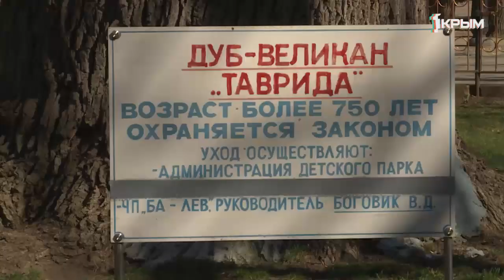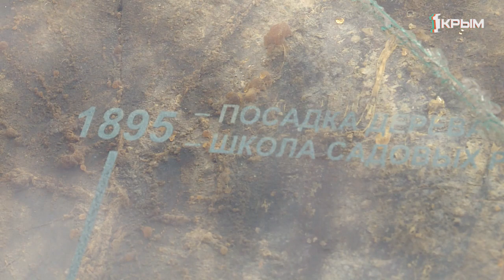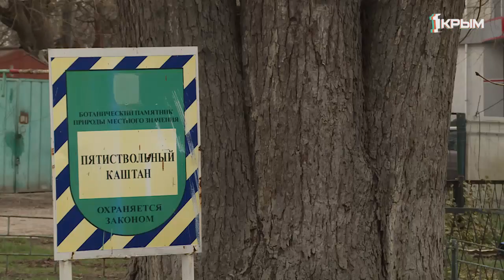Уникальные, солидные, могучие! Сколько лет деревьям-старожилам Симферополя?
Уникальные, солидные, могучие – это деревья-старожилы Симферополя. Самый известный – дуб «Богатырь Тавриды» в Детском парке. Этот гигант в высоту 25 метров, обхват ствола – 6 метров и диаметр кроны 30 метров!